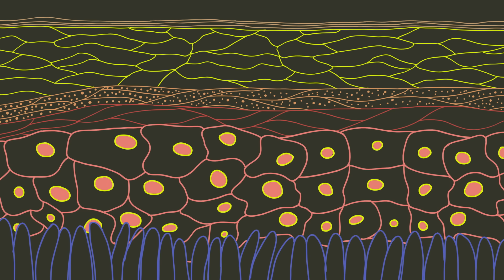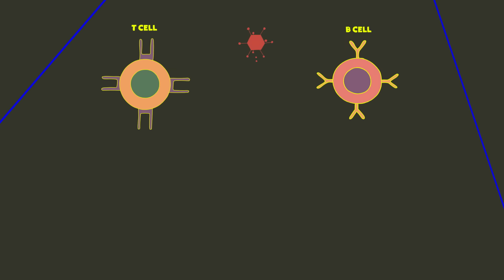Can You Actually Boost Your Immune System? Here’s the Truth | Body Stuff with Dr. Jen Gunter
Take vitamin C supplements when you feel a cold coming on? The problem is, you can't actually "strengthen" your immune system, says Dr. Jen Gunter. Diving into the elegant network of cells, tissues and organs that protect us every day, she introduces two kinds of immunity that specialize in recognizing and fighting off bad bacteria, viruses, fungi and toxins -- and shares what you can do to keep your immune system healthy.

Think you know how your body works? Think again! Dr. Jen Gunter is here to shake up everything you thought you knew -- from how much water you need to drink to how often you need to poop and everything in between. This TED original series will tell you the truth about what's *really* going on inside you.

Want to hear more from Dr. Jen Gunter? Follow Body Stuff on Apple Podcasts